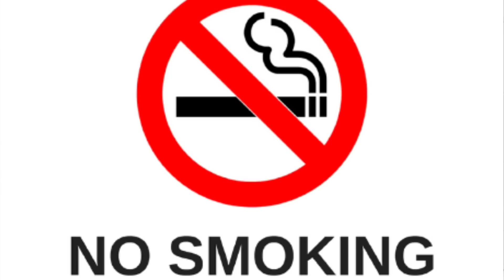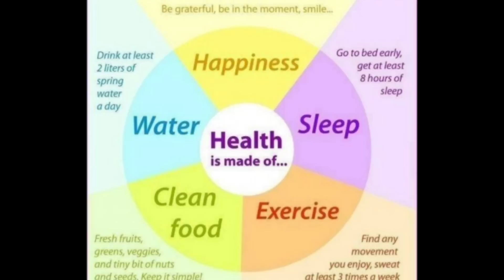Palpitations | Assamese Health Knowledge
Palpitations | Assamese Health Knowledge | Heart Palpitations Causes Assamese | Heart Palpitations Cure Assamese

🍁About this video:
Heart palpitations are the uncomfortable sensation that your heart is beating fast or irregularly. Heart palpitations feel like having a fast-beating, fluttering, or pounding heart.

Practice Daily!